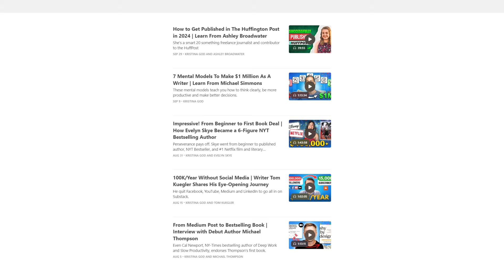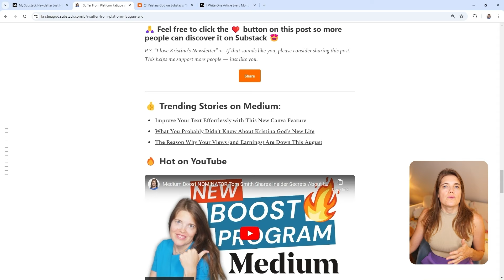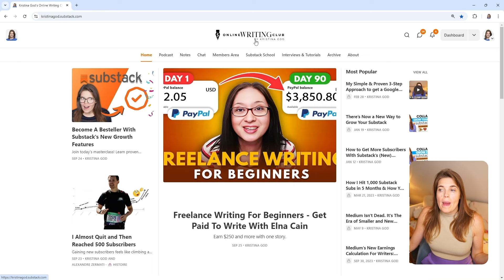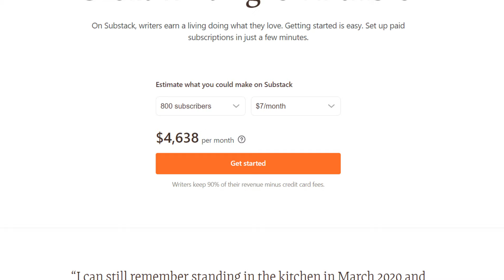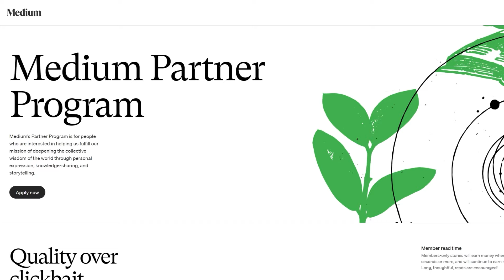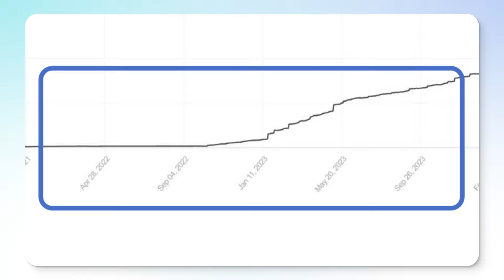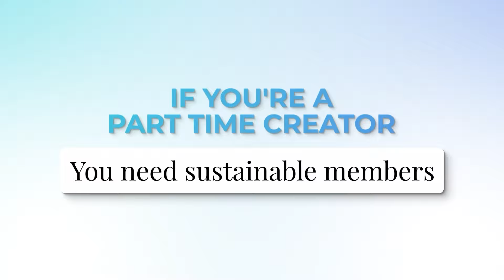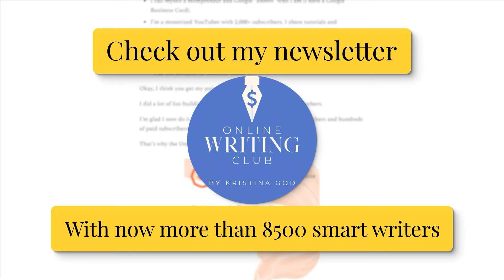I TRIPLED My Part-Time Writing Earnings With THIS Substack-Medium Hybrid 🤑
✅ Join the SUBSTACK SCHOOL or The Substack-Medium Flywheel Bootcamp in November 2024 with Derek Hughes

Instead of writing on Substack or Medium, I write on both sites. By building a Medium-Substack hybrid I could triple my income within 9 months, from $800 to $2,400. On Medium I'm a top writer. On Substack, I'm now a bestselling author. So my recommendation is to create a Substack-Medium hybrid, write on both, and earn more money. In this video I show you how I'm using both platforms, repurposing my writing, build my Substack-Medium funnel and hybrid.

🚀Want to create a Substack-Medium hybrid and flywheel and master the art of writing on Medium and Substack? Derek Hughes and Kristina will take you by the hand.
Join the "Substack-Medium Hybrid Kickstarter Bootcamp" with Derek Hughes in November 2024 by joining Kristina's newsletter to sign up within the next few days.

✅ KEEP LEARNING with Substack bestselling author Kristina God and top #20 Education publication "The Online Writing Club".